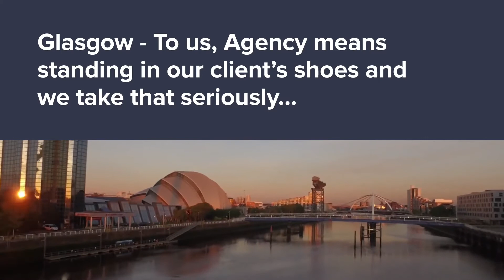3-2, 100 Duke Street, Glasgow G4